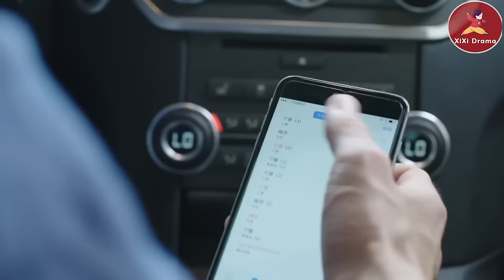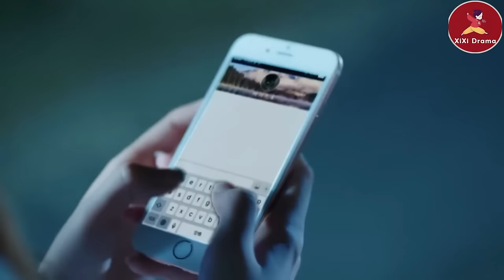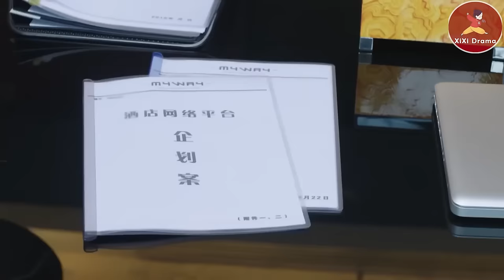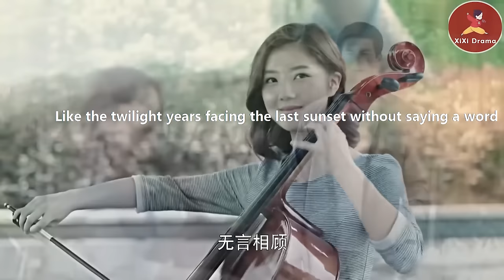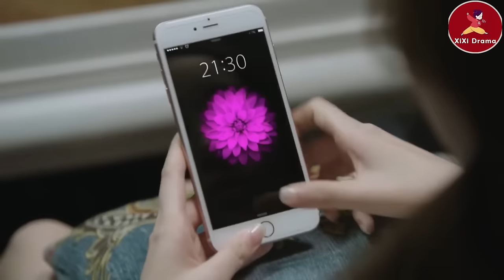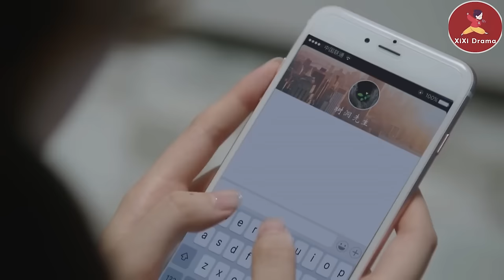【Full Movie】男同事瞧不起低學歷的灰姑娘，怎料下秒她就搞定百萬客戶，讓領導刮目相看！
💘FGDJ 4